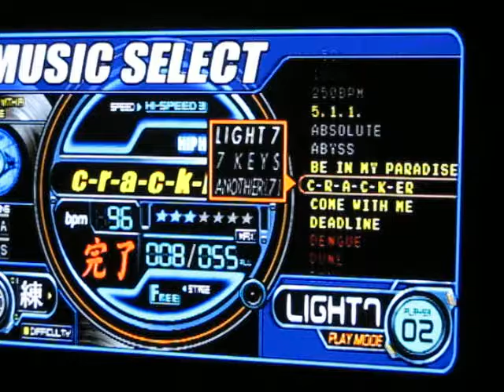Terminator - c-r-a-c-k-ER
This is a video of Terminator playing c-r-a-c-k-ER on Beatmania 5th style for the PS2.